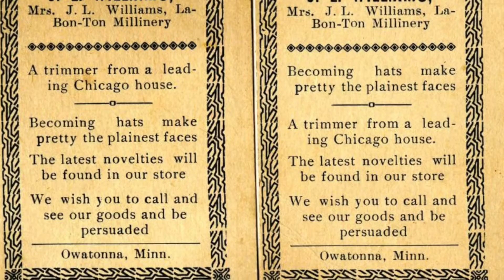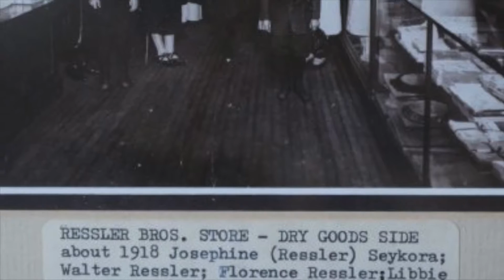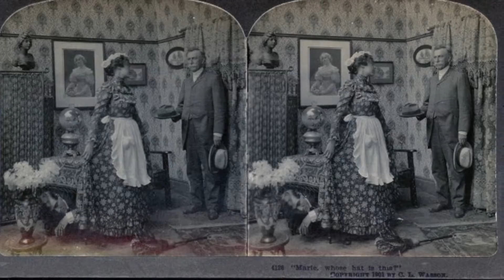Hat History: A Look Back, Steele County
June Voss delves into some fashion history with a look the creation of hats and the evolution of hat fashion as guided by social changes, focusing on the cloche hat. Millinery was one of the few jobs outside the home available to women at the time, and Steele County boasted a few shops.